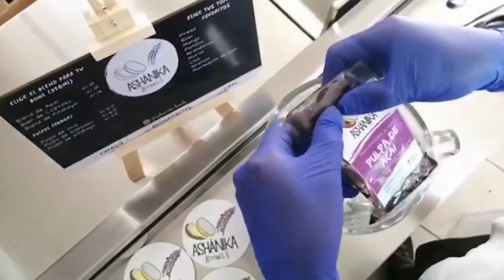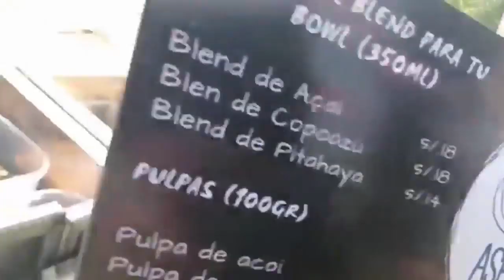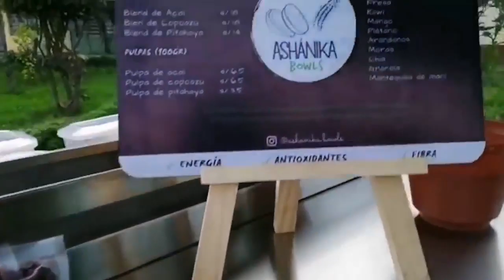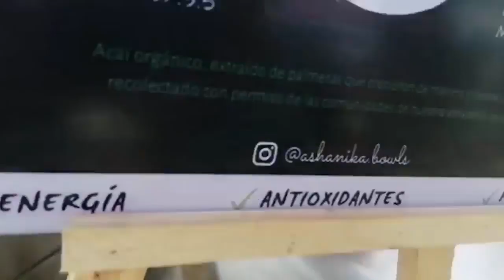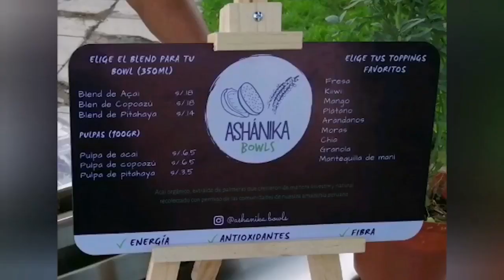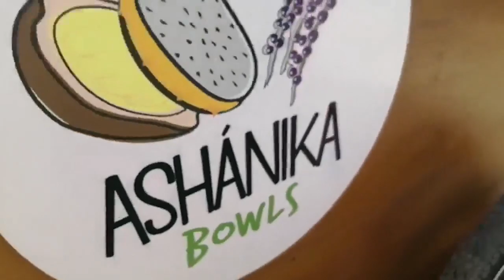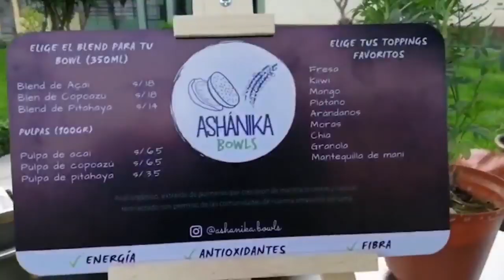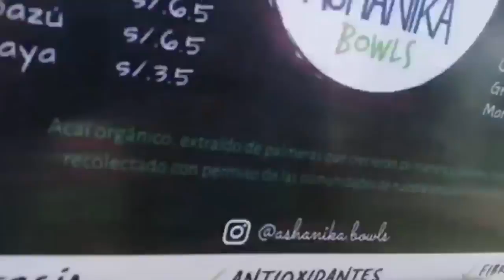ENTRE AMIGOS 27 11 19